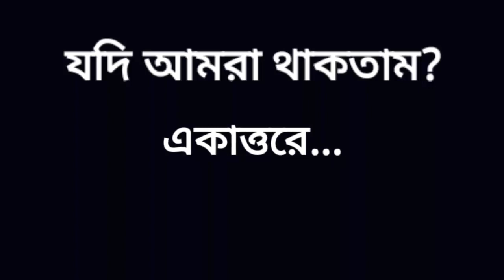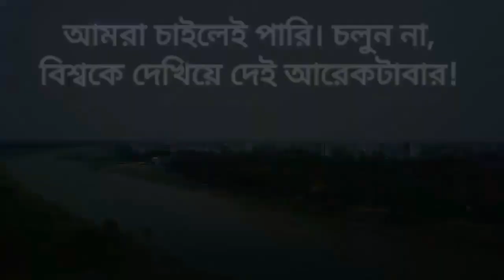স্মৃতিতে একাত্তর || 71 in our memory || A Shortfilm by AMC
A shortfilm by Govt. Ananda Mohan College which is competing for the Victory Day Programme. The shortfilm is based on 3 boys' imagination about them in the Liberation War '71.

Direction and Script: Tanvirul Islam Sajin
Edit: Inan Ahmed Souharda
Camera works: Jaed Mohammad Belal
Casting: Tanvirul Islam Tanvir, Shafin Aman, Labib Nahdi, Suhrid Zaman